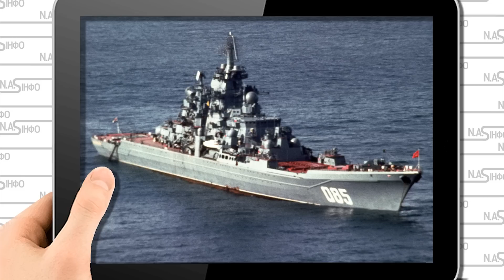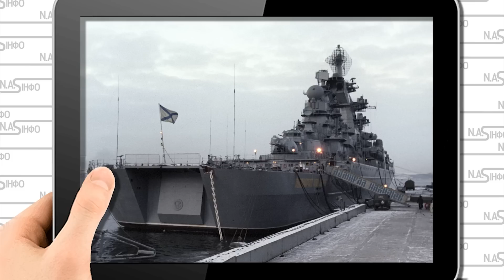Вибух! Адмірал Кузнецов стрясло - гвинт рознесло. Удар по мотору - просто в порту. Аварія -